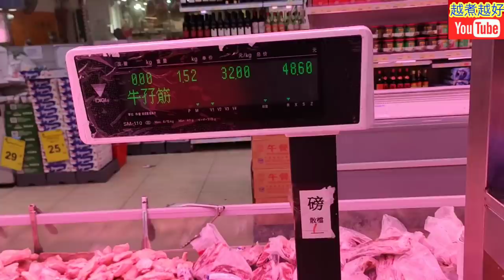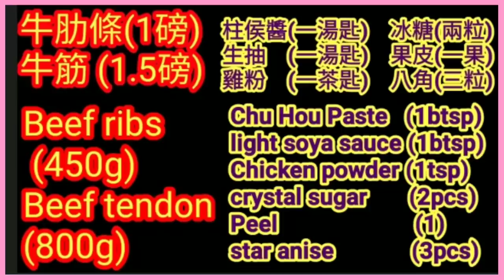🐂炆牛筋牛腩🔥youtube熱爆影片🔥想鬆化 💯 特別材料🍊提升味道😋 🈚️難度 👍分享購買 做法 詳盡解釋 {竅門重點}話你知♨️Soft & Tender Beef Tendon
⬇️⬇️English recipe follows⬇️⬇️
炆牛筋牛腩：

材料：
牛肋條1磅
牛筋1 1/2磅

調味料：
柱候醬1湯匙
生抽1湯匙
雞粉1茶匙
冰糖2粒
果皮1個
八角3粒

處理：
1.  煲滾一鑊水，放入牛肋條。
2.  浸軟果皮。
3.  再放牛筋與牛肋條一同出水。
4.  加入2湯匙花雕酒除羶味，煲5分鐘。
5.  倒去水分，逐件洗乾淨，擎乾水。

烹調：
1.  白鑊燒熱，轉中慢火。
2.  放牛肋條，去羶味。
3.  放果皮及八角。
4.  加入水分，蓋過肉面。
5.  放牛筋。
6.  加入冰糖、雞粉、豉油及柱候醬。
7.  水滾起，轉中慢火，不要打開蓋，炆40分鐘。
8.  熄火，焗15至20分鐘。
9.  開大火翻熱後，可以上碟。

Braised beef ribs and beef tendon:

Ingredients:
Beef ribs 450g
Beef tendon 680g

Seasoning:
Chu hou paste 1 tbsp
Light soya sauce 1 tbsp
Chicken powder 1 tsp
Rock sugar 2 Nos.
Dried orange peel 1 No.

Steps:
1.  Boil up a pot of water, put beef ribs in pot.
2.  Soften dried orange peel with tap water.
3.  Put beef tendon with beef ribs right now.
4.  Put 2 tbsp hua tiao chiew to remove unpleasant smells and tastes.  Boil for 5 minutes.
5.  Pour away water.  Rinse beef one by one thoroughly.  Hang dry.

Steps:
1.  Heat up wok turn to medium~low flame.
2.  Put beef ribs to remove unpleasant smells and tastes.
3.  Put dried orange peel and star anise.
4.  Pour boiled up water up to surface of beef.
5.  Add beef tendon.
6.  Put rock sugar, chicken powder, light soya sauce, and chu hou paste.
7.  Turn to medium~low flame when water boils up.  Keep the lid shut, braise for 40 minutes.
8.  Turn off fire, just keep warm for 15 to 20 minutes.
9.  Reheat at high flame.  Complete.  Serve.

🔥炆牛筋牛腩 重點🔥
1. 大滾水 煲五分鐘 清洗乾淨 去除騷味
2. 加入果皮(一果) 提升牛腩香味
3. 加入冰糖 令牛腩容易炆淋
4. 炆焗過程中 切勿打開蓋
    避免(流失火喉)難炆淋

材料
牛肋條(1磅)    牛筋 (1.5磅)
Beef ribs (450g)  Beef tendon(670g)

調味料
柱侯醬(一湯匙)    冰糖(兩粒)
生抽    (一湯匙)    果皮(一果)
雞粉    (一茶匙)    八角(三粒)

Chu Hou Paste   (1tbsp)
light soya sauce (1tbsp)
Chicken powder (1tsp)
crystal sugar       (2pcs)
Peel                       (1)
star anise             (3pcs)